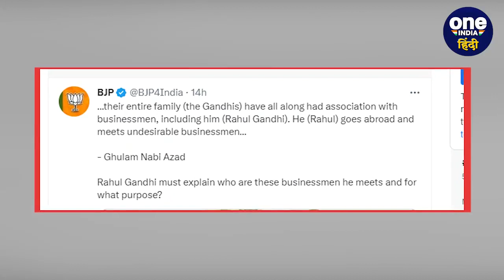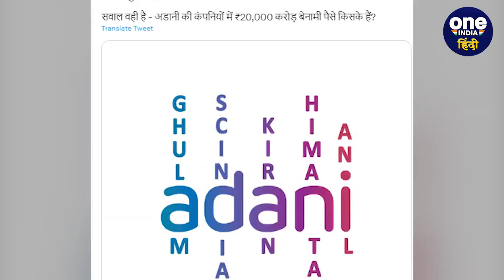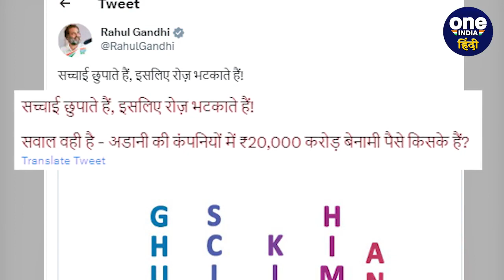Ghulam Nabi Azad का बड़ा दावा, कहा- विदेश में कारोबारियों से मिलते हैं Rahul Gandhi | वनइंडिया हिंदी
कांग्रेस के पूर्व दिग्गज और डेमोक्रैटिक प्रोग्रेसिव आजाद पार्टी के नेता गुलाम नबी आजाद (Ghulam Nabi Azad) ने राहुल गांधी (Rahul Gandhi) और उनके पूरे परिवार के खिलाफ मोर्चा खोल दिया है। गुलाम नबी आजाद ने दावा किया है कि पूर्व कांग्रेस अध्यक्ष राहुल गांधी के 'अवांछनीय कारोबारियों' से ताल्लुकात हैं,राहुल गांधी पर गंभीर आरोप लगाते हुए आजाद ने कहा कि वह विदेश जाते हैं अवांछित कारोबारियों से मिलते हैं.